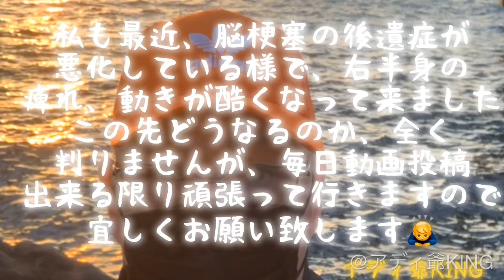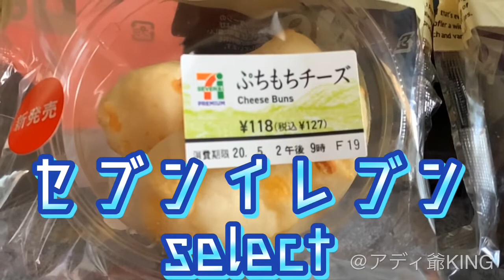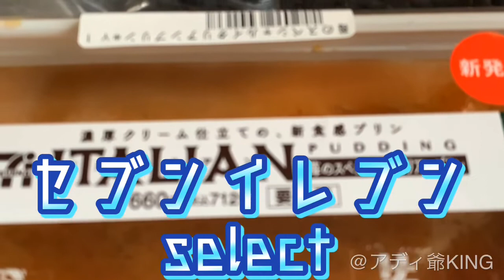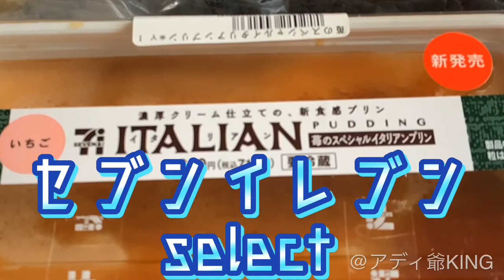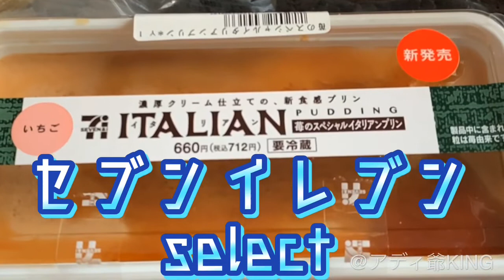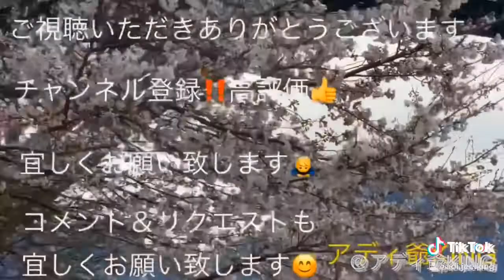５２歳アディ爺KING‼️セブンイレブンselect👍